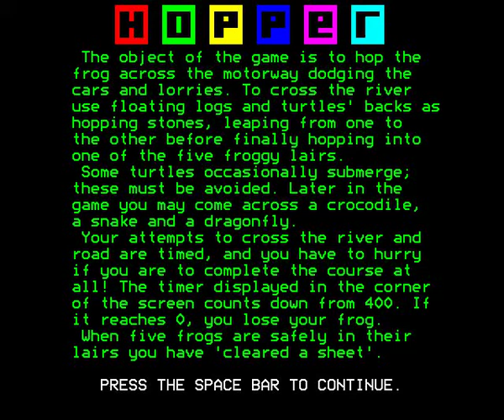Acornsoft's Hopper BBC Micro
A decent arcade conversion of Frogger for the BBC Micro by Acornsoft.
Frog feels responsive, music a bit annoying after a while.